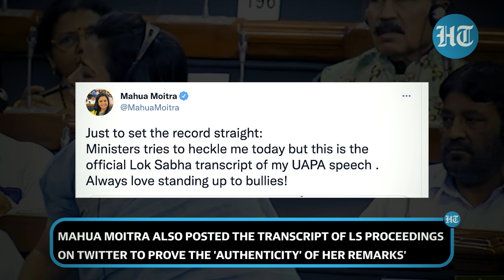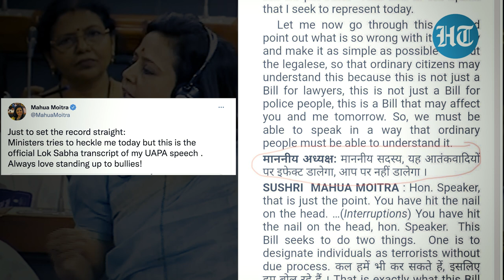'Is this a way?': Angry Om Birla lashes TMC's Mahua Moitra for 'false attribution' in Lok Sabha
Lok Sabha Speaker Om Birla on Monday pulled up TMC MP Mahua Moitra after she attributed certain remarks to the Chair on UAPA bill. The TMC MP, who took part in a discussion on the Criminal Procdeure (Identification) Bill, 2022, accused the Speaker of backing UAPA amendment bill when it was brought in the Parliament. The Speaker however took strong exception to TMC MP's remarks, suggesting he never made any comments and asked Moitra not to cite him without verifying. While TMC MP insisted that she was not misquoting the Speaker, two union minister slammed Moitra -- accusing her of false attribution. Watch the video for full details.